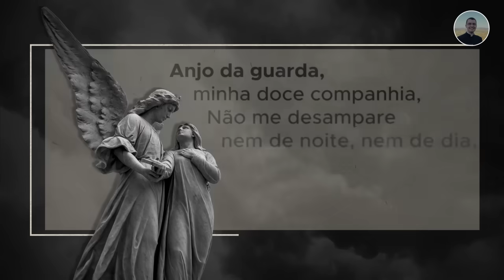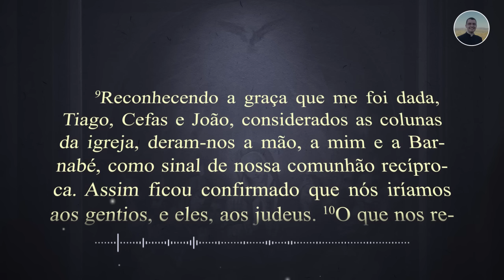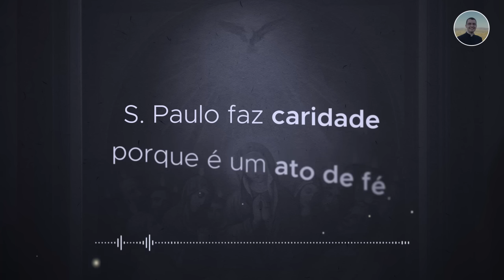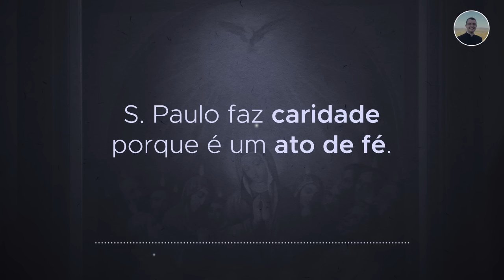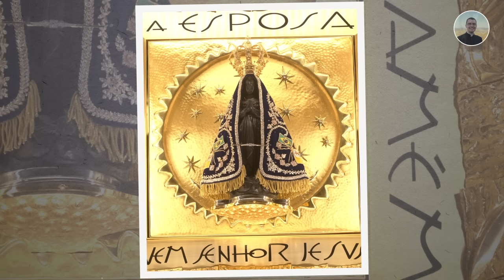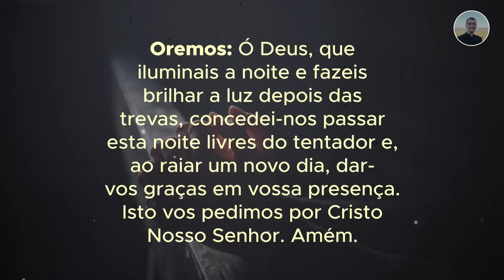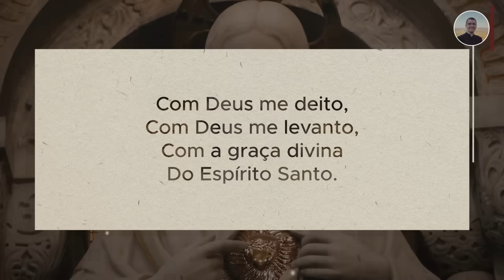06/06 - Oração da Noite: "Boa noite, Meu Jesus"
Faça sua inscrição gratuita para participar do Boa Noite Meu Jesus especial!
Serão 3 programas especiais em que eu apresentarei a você o Itinerário para a intimidade com Cristo.

Doação pelo PIX: 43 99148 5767. Colabore na construção da Igreja e Mosteiro Preciosíssimo Sangue.